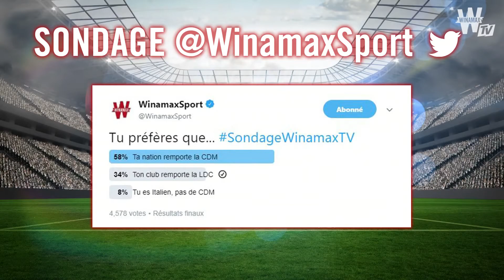Winamax TV - Replay Wina'Part en Live (20/03/18)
Wina' Part en Live ce soir accueille Daniel Riolo, journaliste RMC Sport, à l'occasion de la sortie de son livre "Autopsie du sport français" et Abdoulaye Sarr dit "Le Prof", célèbre Youtubeur FIFA. Thomas et Sofiane seront autour de la table pour balayer l'actu du foot français avec nos invités. Equipe de France, l'Olympico, la Ligue Europa... Rien n'échappera à nos journalistes et invités.